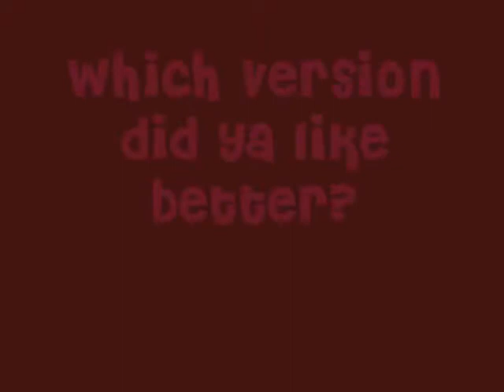Funkii Junkii Dancerz 2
"Flap Your Wings and Sing a Happy Song"